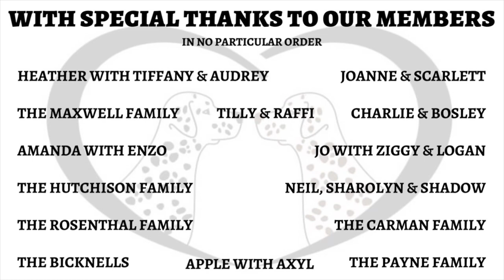Dalmatians of Australia & New Zealand Toilet Roll Challenge!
Our members of Dalmatians of Australia & New Zealand Facebook group have banded together to create this toilet roll challenge video.

We hope this video brightens your day during isolation and you can find joy in our Dallies antics.

We were inspired by the Dalmatian Owners of the UK video on Facebook.

• we acknowledge the amazing songs: Slice of Heaven by Footrot Flats & Hot Potato by The Wiggles (original) •